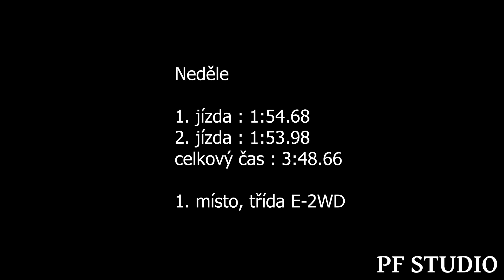Miroslav Černý - Porsche 911 GT2 - EDDA CUP Bečov nad Teplou 2023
Miroslav Černý se umístil po oba dny na 1. místě ve třídě E-2WD.

Kamera : Petr Flosman, Ondřej Laštovka

Použitá technika
Kamera: SONY FDR-AX100, PANASONIC HC-VXF1
Stativ: Razor-ii-180-cm, Kingjoy VT-1500
Mikrofon : Rode Videomic go
Programy: Adobe Premiere Pro 2023, Adobe Photoshop 2023, OBS STUDIO